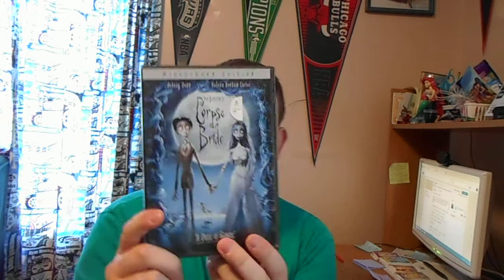My Johnny Depp Movie Collection